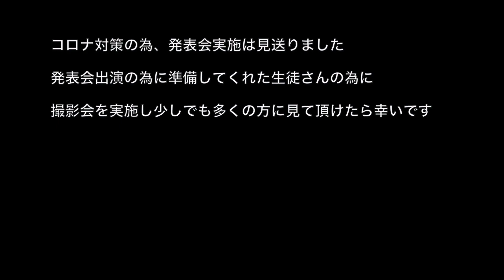丸山彰一ギター・ウクレレ教室Presents 20201212撮影会part2 Mirei&Yukari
演奏者：Mirei&Yukari
曲：ハルノヒ/あいみょん
スタイル：弾き語りデュオ

2020年　コロナ感染症の為に実施予定だった
第11回丸山彰一ギター・ウクレレ教室合同発表会が中止となり
生徒さん達の目標に向かって練習している成果を
聞いてもらう場所を提供したく
YouTubeでの期間限定配信をいたします

ライブ演奏とは違った撮影される緊張感
細かなミスなどはありますが
温かい目で耳で心で楽しんで貰えたら嬉しいです

どうぞ最後までお楽しみ下さい！！